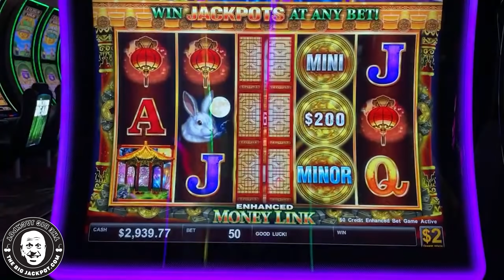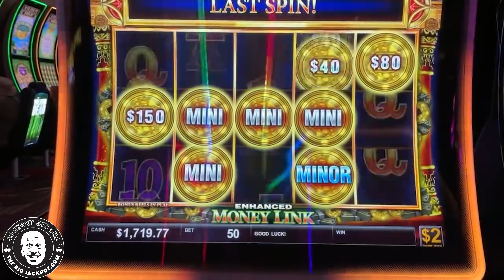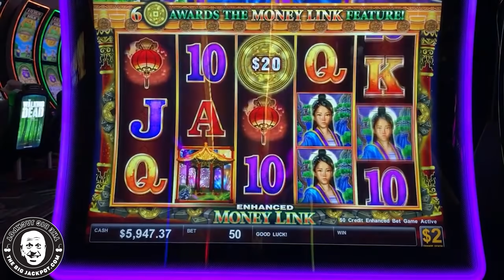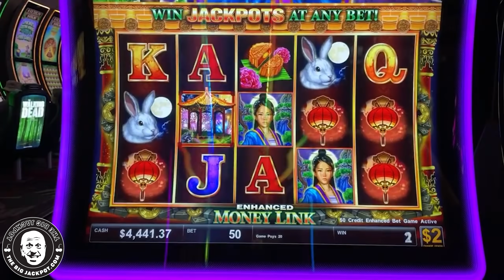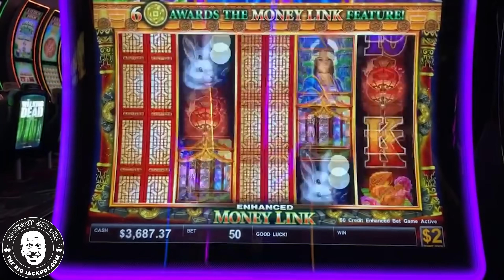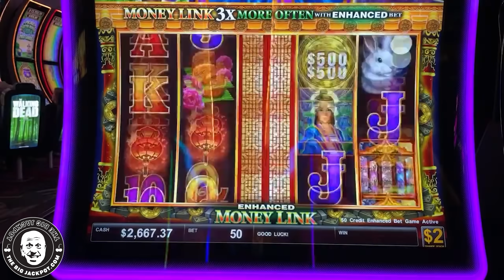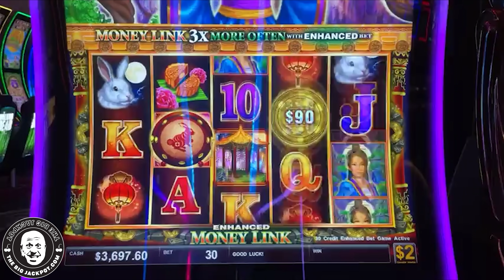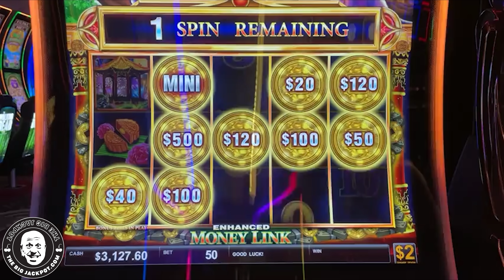HIGH LIMIT MONEY LINK JACKPOTS 💰 Max Bet $100 Spins!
Money Link Moon Goddess 1

$100 Spins